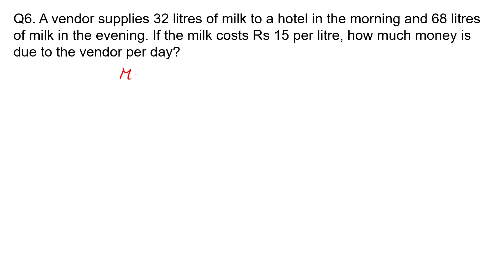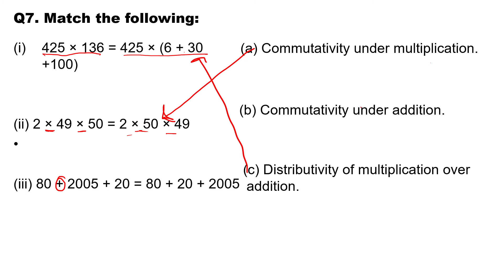Class-6 Math II Chapter-2/Ex-2.2/Whole Numbers II Shweta classes IIclass-12/By Shweta Tomar II NCERT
Chapter-2
Ex-2.2

Class-6 Math II Chapter-2/Ex.2.2 /Whole Numbers : Question 5  to  7 II Shweta classes II class-12 /By Shweta Tomar II NCERT

No short cut